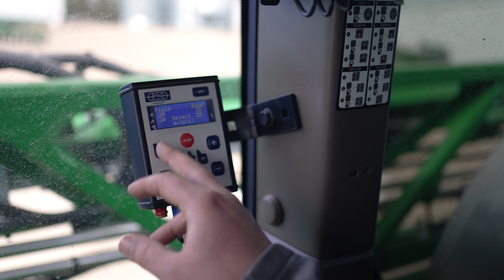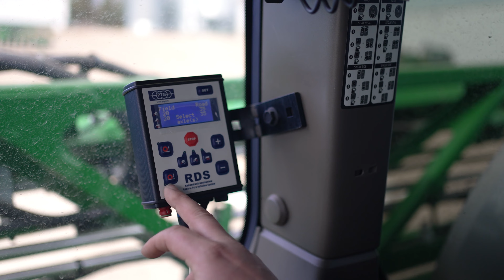The Impact of High Tire Pressure on Your Soil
Want to see the havoc that high tire pressures can inflict on your soil health and bottom line? We teamed up with Yokohama Off-Highway Tires and independent research company AgRevival to give you an up-close look with three tests: water infiltration, rut depth, and soil compaction. The conclusion: When you optimize your sprayer's footprint by running with VF tires set at the correct air pressure, you'll protect your farm's profitability.